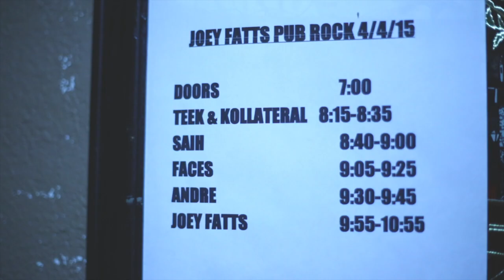Joey Fatts live @ Pub Rock Scottsdale, Arizona